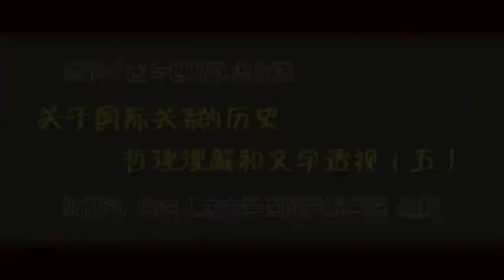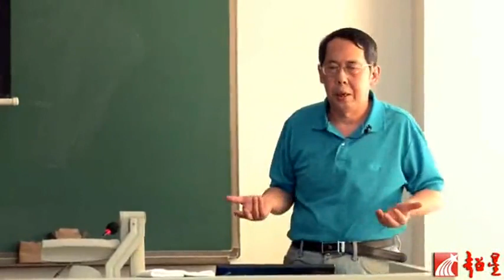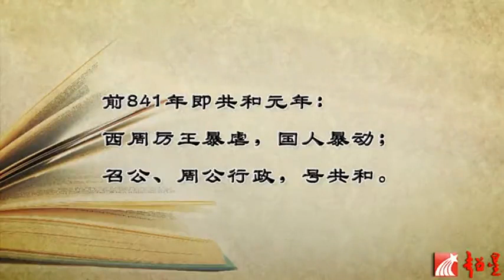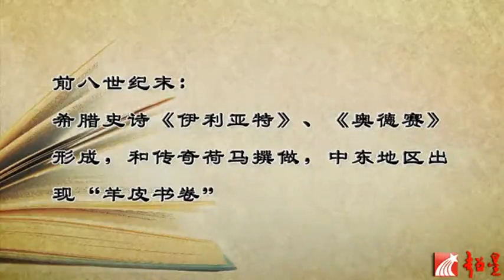時殷弘 當代中國與世界認識方法1.5 關於國際關係的歷史——哲理理解以及文學透視（五）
本系列以闡釋富含哲理和技能的思想和研究方法為開篇，主題集中、表述簡約和內涵深邃地闡述了現代國際權勢鬥爭和現代國際體系演變，通過多維度的視角揭示和說明了當代中國與世界的認識方法，對當代中國和世界有進一步的了解和認識。
系列章節
一、關於國際關係的歷史——哲理理解以及文學透視（1-5）
二、現實主義政治倫理與特殊主義的世界觀
三、政治文化的歷史記敘和文學透視（1-4）
四、漢帝國的邊防與擴張（1-5）
五、歷史方法的價值和“科學方法”的弊端（上下）
六、歷史寫作——如何撰寫歷史論著（上下）
七、國際關係思想傳統（1-6）
八、克勞塞維茨論理論（1-6）
九、大戰略的基本原則、思維方式和藝術本性（1-6）
十、當代中國的對外戰略思想（1-4）
十一、在非常能動的世界上面對挑戰和塑造戰略的中國（1-5）